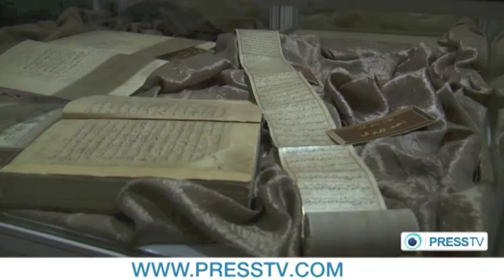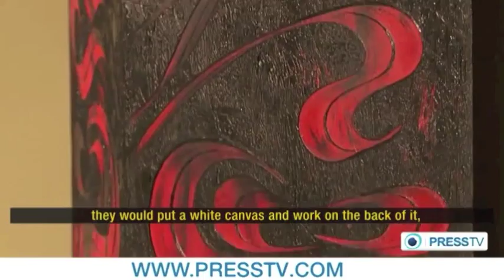Persia's Modern Art (Iran)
1980s Iran